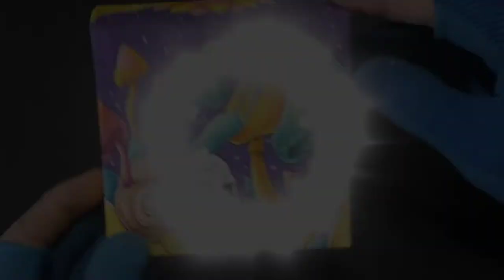From Ordinary to Extraordinary: Mushroom and Skull Art Magic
In this video I make use of a folding paper canvas I picked up at a local art supply store here in Osaka. These are a lot of fun to work on and look quite nice mounted on a wall or positioned on a table or bench. For this drawing I make use of copic markers to create a magic mushroom and skull surreal psychedelic landscape illustration. I hope you enjoy watching along.

∙∙·▫▫ᵒᴼ 𝗞𝗢𝗔𝗟𝗔𝗖𝗜𝗗 𝗟𝗜𝗡𝗞𝗦 ᴼᵒ▫▫·∙∙

✌️ TᕼᗩᑎKᔕ ᖴOᖇ ᗯᗩTᑕᕼIᑎG !